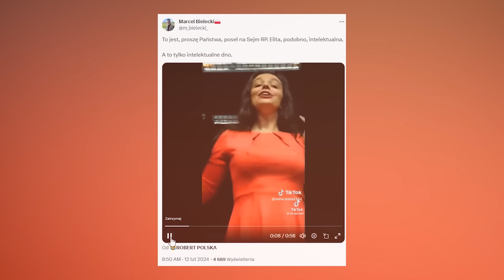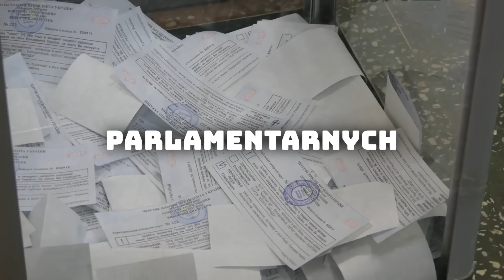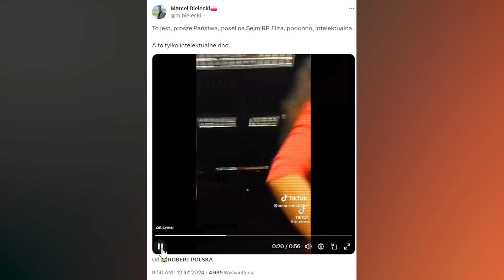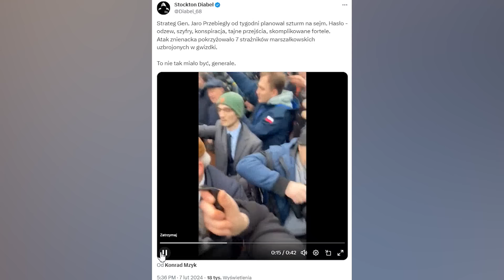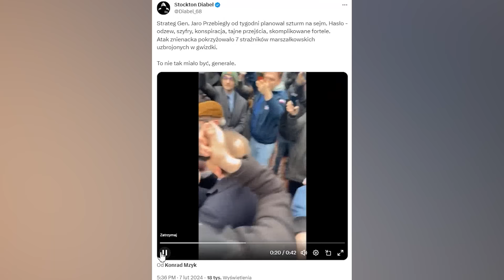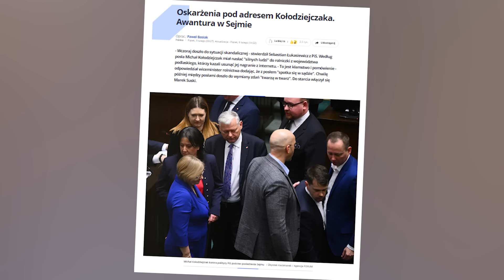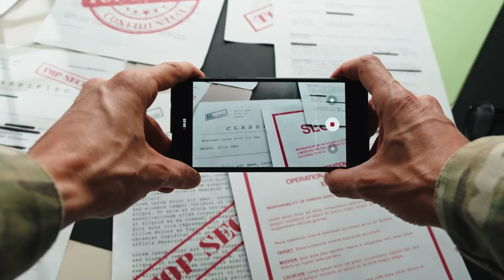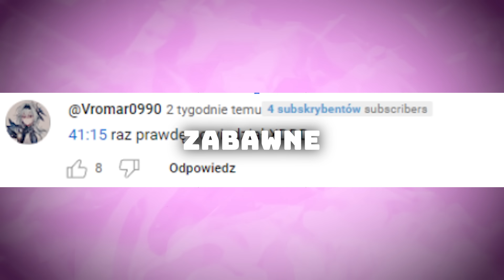5 Dowodów Że Nasi Posłowie To Debile [ Kołodziejczak, Iwona Krawczyk, Klaudia Jachira ]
5 Dowodów Że Nasi Posłowie To Debile [ Kołodziejczak, Iwona Krawczyk, Klaudia Jachira ]

Sejm to wyjątkowe miejsce, pełne wyjątkowych ludzi, wyjątkowych wydarzeń, opinii, sporów i wpadek. Czasem możemy być ich świadkami obserwując wydarzenia z sali plenarnej, innym razem poza murami budynku. Dlatego właśnie w dzisiejszym odcinku przyjrzymy się i jednym i drugim.